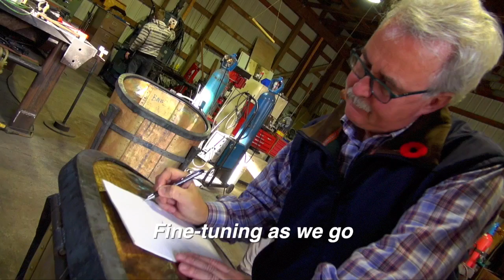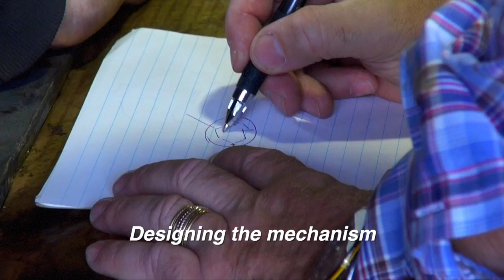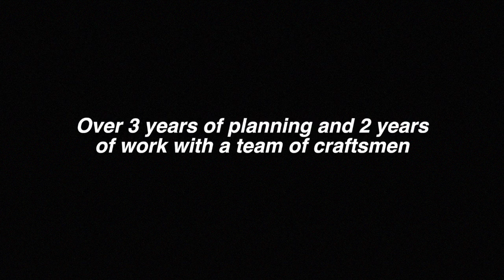Stanley Park Horse-Drawn Tours Iron Works Project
The Stanley Park Horse-Drawn Tours sought out a local blacksmith to create a unique, hand-made, custom designed fence and brass manure bins for the new departure location.